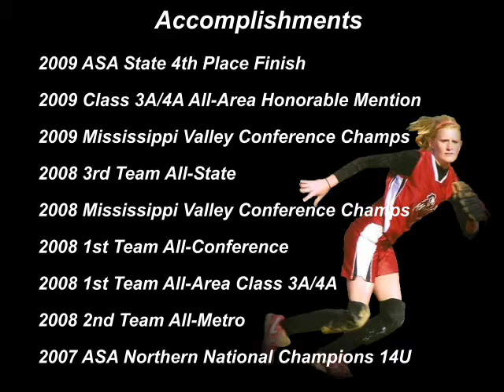Che' Hanebrink - 2010 Softball Skills Video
Che' Hanebrink Skills Video - 2010 Grad. Triad H.S. Troy,  IL  -  Che's current select team is the Extreme Elite and primary position is centerfield,  a former 2008 All-State player at 2nd base on her high school team, now playing shortstop.